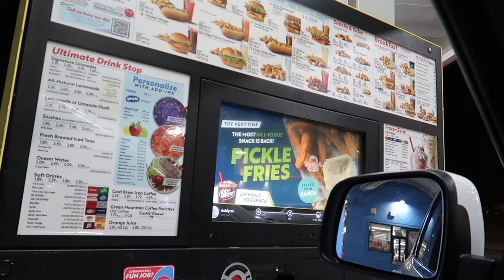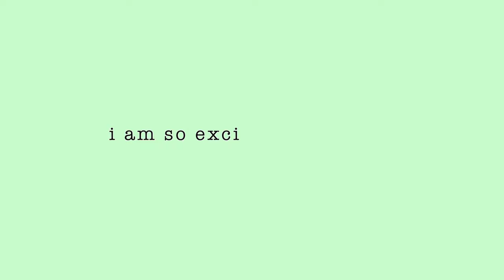vlogmas is back... and so am i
woah hello
i have not taken this long of a break since i started my channel and boy does it feel good to be back. after a long 3 months off, i am back in full swing and doing vlogmas! here goes nothing...

f a q s :
-20
grade?

thank you for your support (seriously means so much)